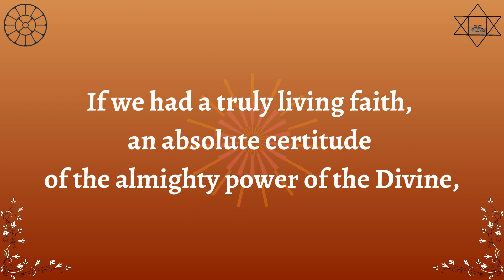Growing Within 112 | Journey Towards Inner Divine